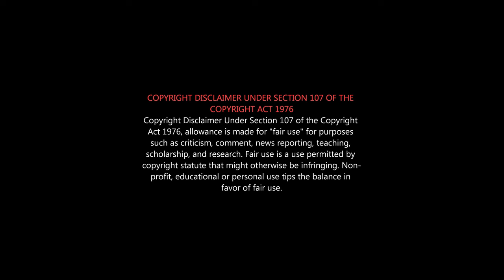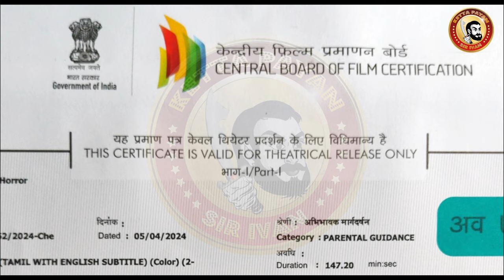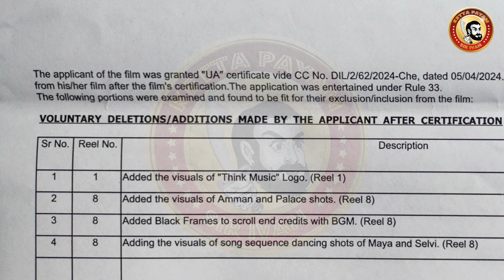ARANMANAI 4 Deleted Scenes | Tamannaah Deleted Scenes | Aranmanai 4 Movie Roast | Sundar C Roast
'அரண்மனை 4' roast 🔥🔥 'Aranmanai 4' Review

அரண்மனை : செத்த பேய திருப்பி கொல்லுவாங்க
காஞ்சனா : செத்து போன பேய காப்பாத்து வாங்க